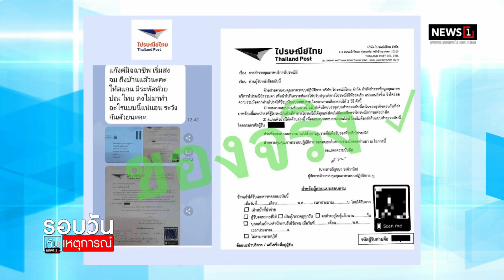ของจริง! จม.ปณท.สำรวจบริการ : รอบวันทันเหตุการณ์ 17.00 น./ วันที่ 14 ก.พ.65